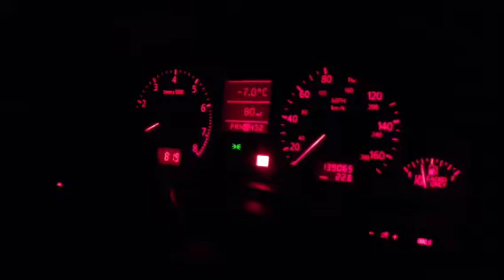1997 Audi a8 0-60/0-58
This is a stock Audi a8 0-60 test